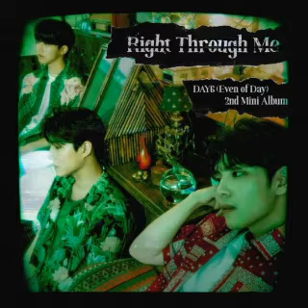DAY6 (Even of Day) - 네가 원했던 것들 (all the things you wanted) Audio